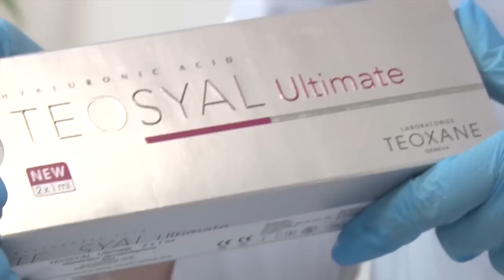Medycyna estetyczna: odmładzanie twarzy kobiety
Zestaw zabiegów na twarz: wypełnianie zmarszczek kwasem hialuronowym oraz kształtowanie policzków z przedstawieniem efektów zastosowanych zbiegów przed - po.